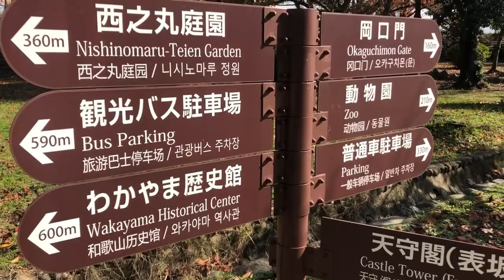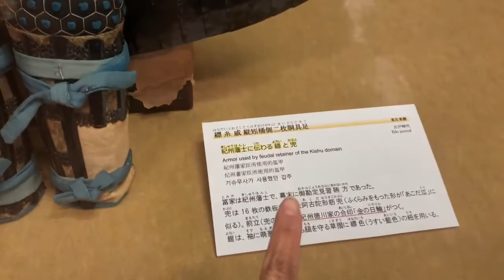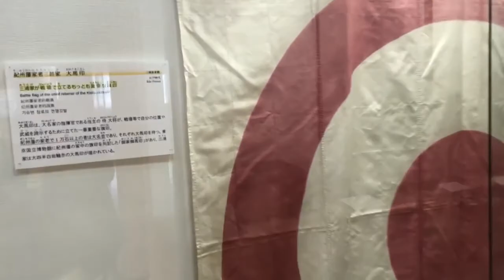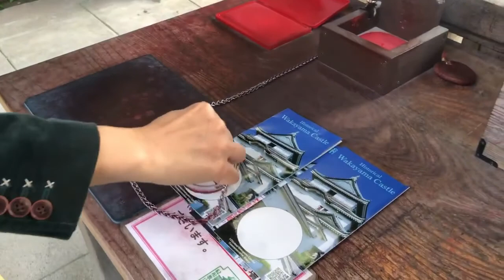WAKAYAMA CASTLE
Wakayama Castle is one of the many castle across Japan that have its own story, it was captured by Toyotomi Hideyoshi ( Owner of Osaka Castle) in 1500's,  ( he starve all the people in the Castle , it was then named OTA castle, eventually, the castle owner, with his SAMURAI's, monks, and peasants force to surrender. as Toyotomi flooded the castle created 3 dams on 3 sides of the castle and diverted  the river towards the castle - so the castle then was ruined. and eventually when Hideyoshi's Shugonate defeated from Tokugawa's Shugonate this castle too fell under the Tokugawa's.

This castle has its fair share of Japan's History, this is now a very famous place to visit during SAKURA ( cherry blossoms) on spring.

The exhibition inside the castle are just few of the remaining artifacts, as this castle was bring down to ground zero during the 2nd World War.